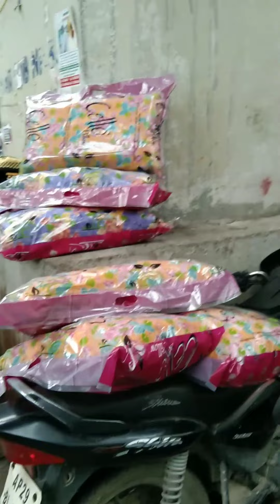Bal Gopal dresses ❤️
koti opp:Hanuman mandir opposite lane